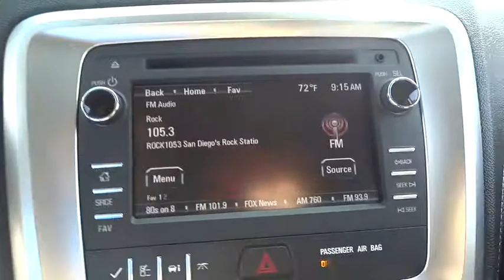2015 GMC Acadia San Diego, Escondido, Carlsbad, Temecula, Palm Springs, CA 739565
2015 GMC Acadia

1515 Auto Park Way N